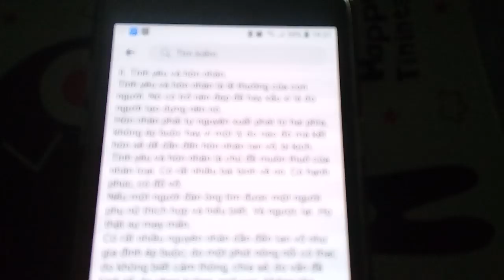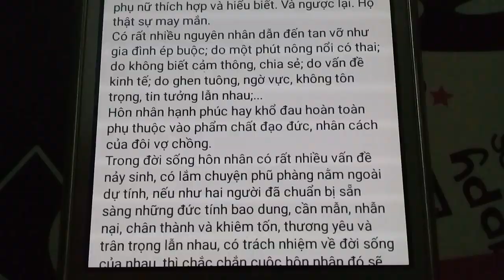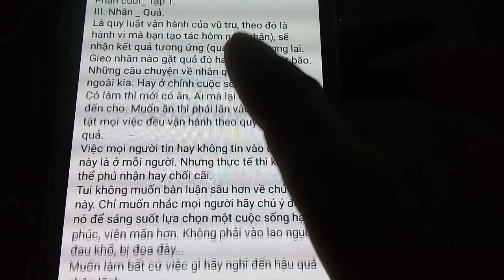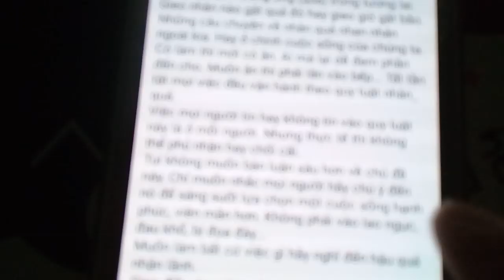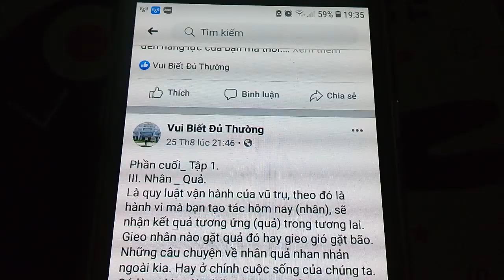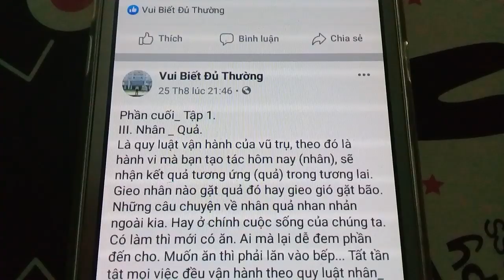Lối sống tối giản